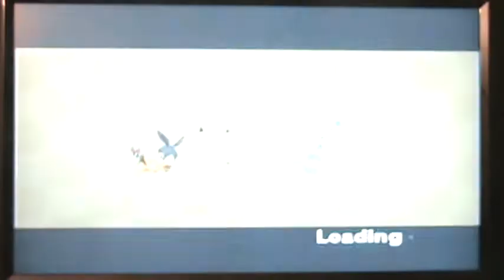Pokepark Wii 2 Walkthrough Part 12 - Blast That Tepig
We get farther into the Crag Area and get a new pal, Tepig!